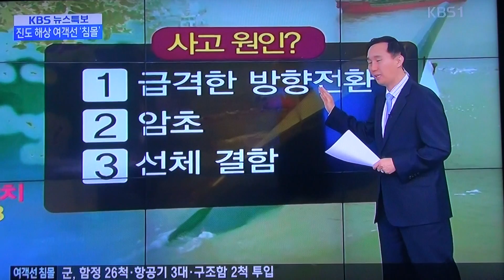진도해상- 세월호 침몰_고인의 명복을 빕니다_영상감독 이상웅-2014.04.17. 00000